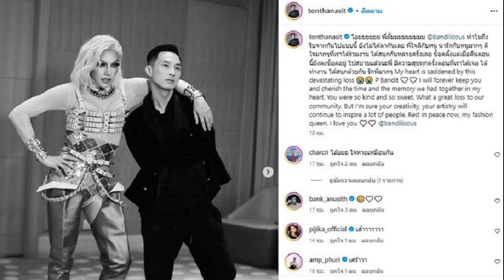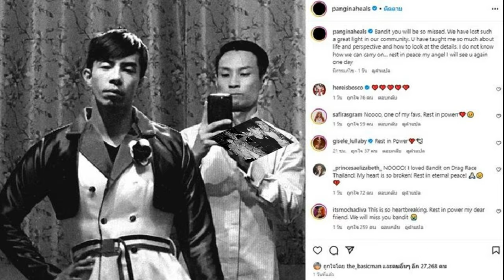รวยไม่ธรรมดา! รมต ศุภมาส มีทรัพย์สิน 1 5 พันล้าน สะสมทองคำ นาฬิกา กระเป๋า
ป.ป.ช. เปิดเซฟ ศุภมาส รมว.อุดมศึกษาฯ รวย 1.5 พันล้าน หนี้ 600 ล้าน ทองคำ 38 ชิ้น นาฬิกา 10 เรือน ราคารวม 22 ล้าน กระเป๋า 13 ใบ

เมื่อวันที่ 28 ธ.ค.2566 สำนักงานคณะกรรมการป้องกันและปราบปรามการทุจริตแห่งชาติ (ป.ป.ช.) เปิดเผยบัญชีทรัพย์สินของ น.ส.ศุภมาส อิศรภักดี รมว.การอุดมศึกษา วิทยาศาสตร์ วิจัยและนวัตกรรม (อว.) กรณีเข้ารับตำแหน่งเมื่อวันที่ 5 ก.ย.2566
โดยน.ส.ศุภมาส แจ้งว่า ตนและพ.ต.อ.ล้ำพันธ์ พรรธนประเทศ รองผู้บัญชาการตำรวจท่องเที่ยว (ผบก.ทท1.) สำนักงานตำรวจแห่งชาติ คู่สมรส มีทรัพย์สินทั้งสิ้น 1,531,121,679 บาท มีหนี้สิน 615,978,746 บาท

เป็นทรัพย์สินของ น.ส.ศุภมาส 152,882,369 บาท มีทรัพย์สินที่น่าสนใจคือ ที่ดิน 2 แปลง บริเวณแขวงทุ่งสองห้อง เขตหลักสี่ กทม. มูลค่า 18,570,000 บาท รวม 3 งาน 71.4 ตารางวา ซึ่งมีมูลค่าปัจจุบันประมาณ 37,140,000 บาท และมีบ้านพัก 2 ชั้นในแขวงทุ่งสองห้อง เขตหลักสี่ จำนวน 10,000,000 บาท

ขณะที่รายการทรัพย์สินอื่นๆ มีนาฬิกา 10 เรือน มูลค่ารวม 22,600,000 บาท กระเป๋า 13 ใบ 3,600,000 บาท ทองคำ 38 ชิ้น 388,438 บาท ทองคำ น้ำหนัก 13 บาท 21 ชิ้น 429,000 บาท พระเครื่องทองคำ 2 ชิ้น 200,000 บาท